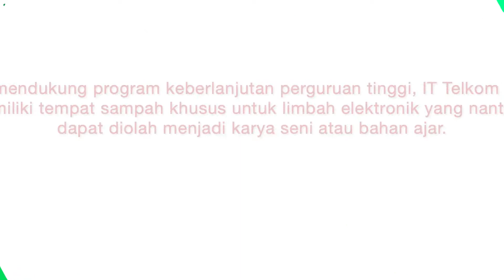e-Waste Pengelolaan Limbah Secara Elektronik di Institut Teknologi Telkom Jakarta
Pengelolaan limbah secara elektronik termasuk dalam kategori pengelolaan limbah B3 yang harus sesuai dengan tata cara pengelolaan yang baku peraturan perundang-undangan yang berlaku, limbah cair tidak langsung dibuang ke atas permukaan tanah atau dibuang langsung ke saluran drainase karena menyebabkan perubahan kondisi kesuburan tanah dan pencemaran air tanah dangkal (freatik) yang sebagian besar masyarakat masih mengkonsumsi air tanah.

Pengelolaan sampah elektronik terdiri dari beberapa tahapan, antara lain studi pustaka, pengumpulan data, pengumpulan dan penyimpanan sampah elektronik, penyiapan peralatan, dan daur ulang sampah elektronik.
1. Kami meneliti untuk mengetahui cara mendaur ulang limbah elektronik
2. Kami menyediakan wadah untuk menyimpan e-waste dan mengumpulkan e-waste yang ada
3. Kami telah menyiapkan alat dan bahan untuk mendaur ulang e-waste
4. Kami mendaur ulang limbah elektronik menjadi barang-barang dekoratif

Institut Teknologi Telkom Jakarta, Innovation for The Future.
Pendaftaran Online: pmbonline.ittelkom-jkt.ac.id